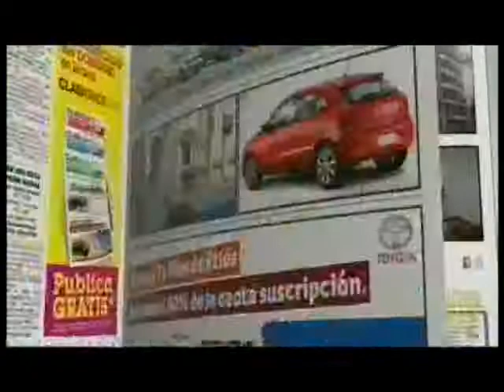FÚTBOL 11 - Programa Nº 32 (01-03-16)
Se jugó la fecha 5 de los máximos torneos del fútbol argentino... En Primera Patronato logró su primer triunfo, fue ante Belgrano 2 a 1 con un gran partido del equipo Santo. Por su parte, Atl. Paraná sigue sin poder ganar de local, si bien suma y sigue invicto, no ha ganado en el Mutio. Debatimos y Analizamos lo que dejó una nueva fecha